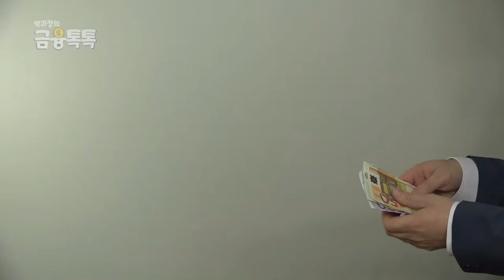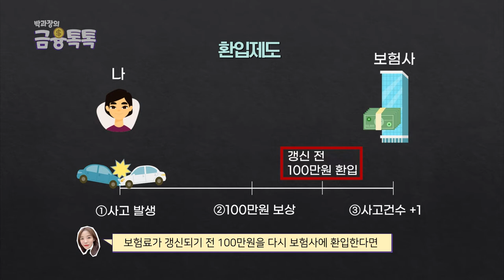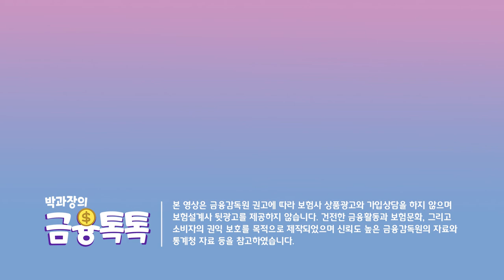자동차보험 할증 피하기, 막을 수 있을 때 막으세요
해가 바뀌면서 자동차보험 재계약으로 골머리를 앓는분은 없으신가요?
오늘은 자동차보험 할증관련으로 다뤄봤으니
이 영상 끝까지 시청하시고 원하는 해답을 얻으가셨음 좋겠습니다 !!^^

00:00 - 인트로
00:15 - 오늘의 주제
00:29 - 보험료 할증기준1
00:51 - 보험료 할증기준2
01:24 - 보험료 할증 피하는 방법